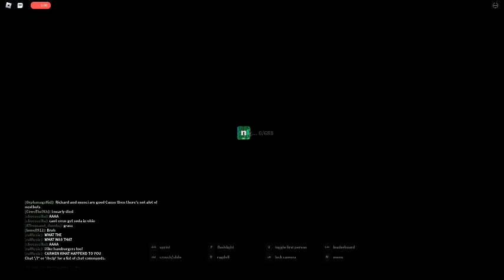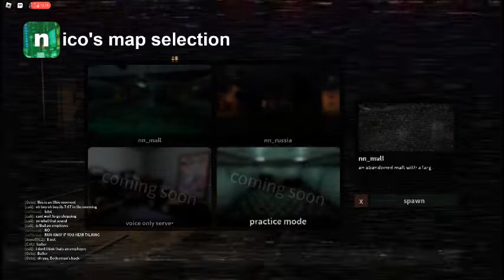Playing Nico's Nextbots on Roblox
Please don't judge the horrible video quality, I don't have a decent screen recorder at the moment and have to rely on the dogwater roblox record system.